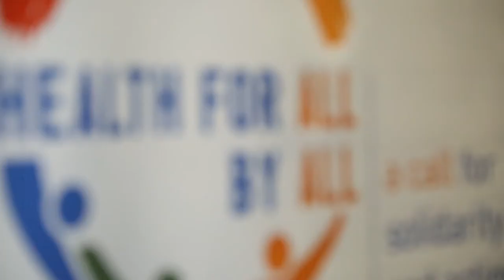Evidence4HealthPolicy | Interview with Dr Alansari, Assistant DG for Metrics and Measurement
Participants, WHO senior management, partners and experts share their viewpoints and experiences in interviews, during the High-level meeting on institutional capacity for the use of evidence in health and policy-making in the Eastern Mediterranean Region, Beirut, Lebanon, 17–19 February 2019.